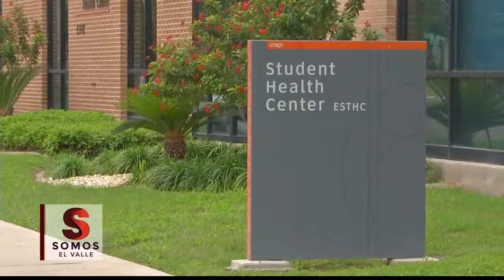Confirman 6 Casos de Paperas en Condado Hidalgo